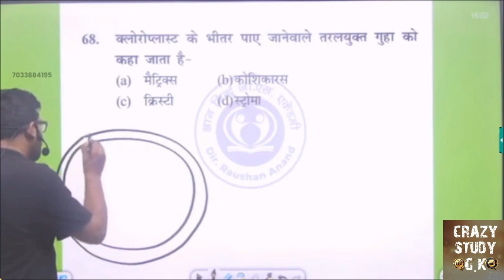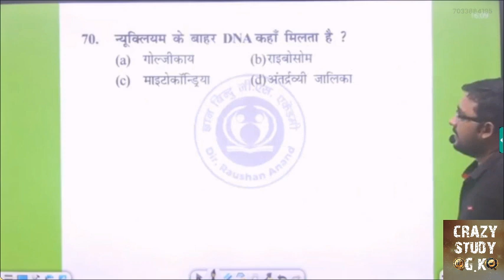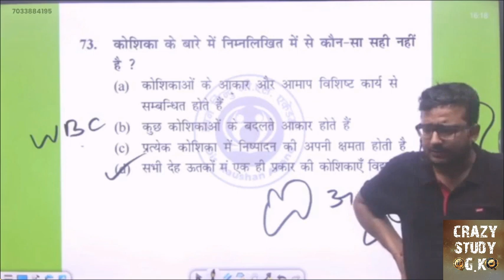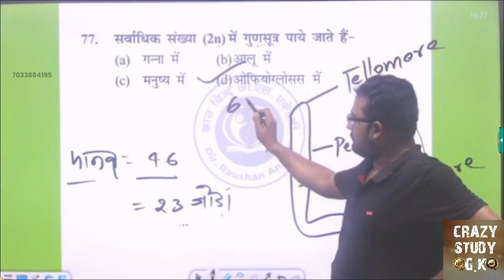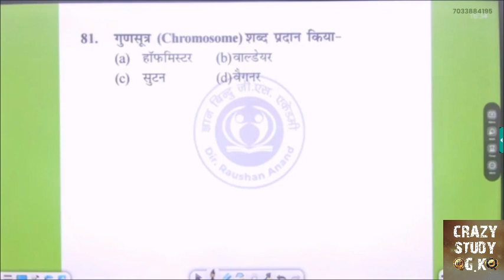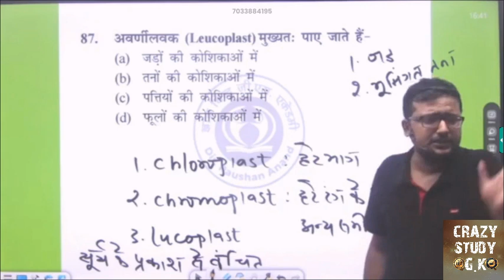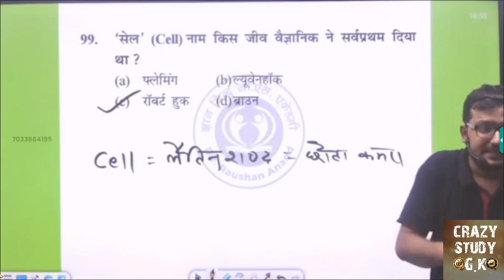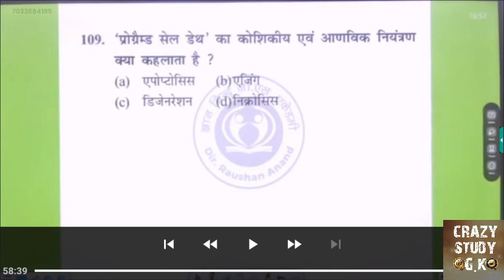cell most important question by bittu jha sir , ALP, bihar police , bihar daroga ,railway